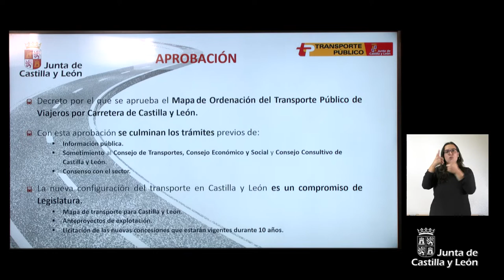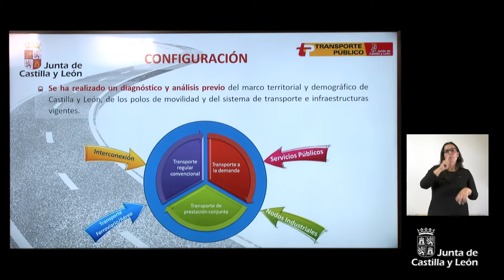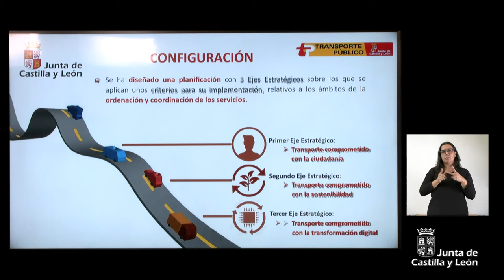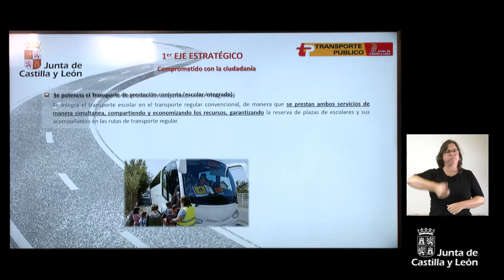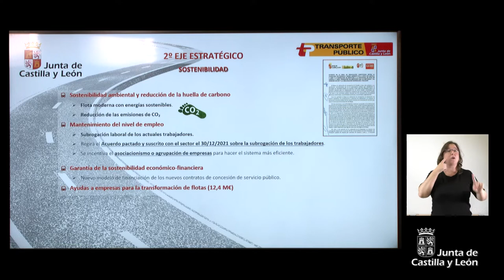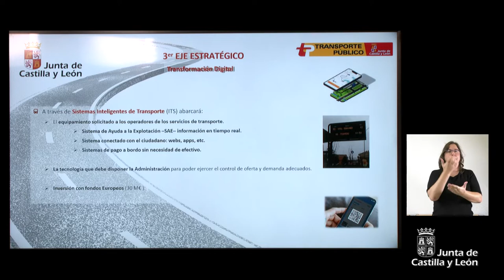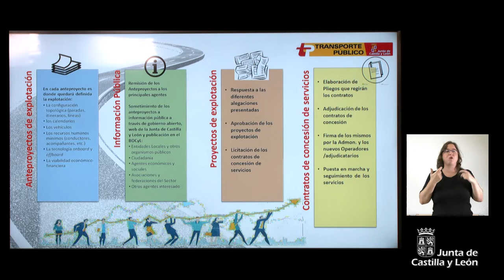15/09/2022 Rueda de prensa posterior al Consejo de Gobierno